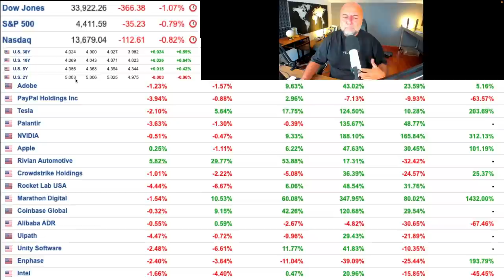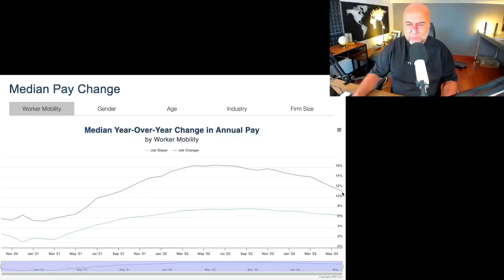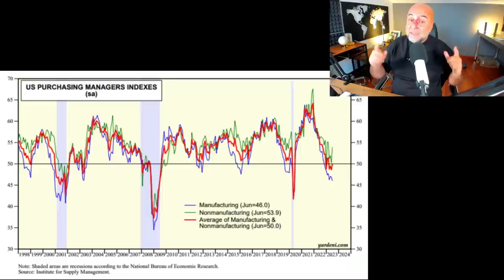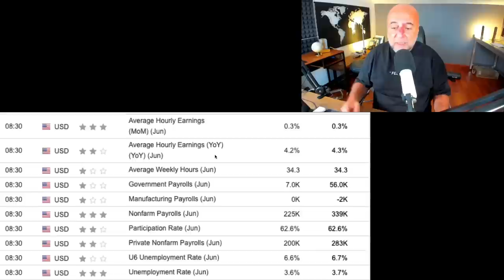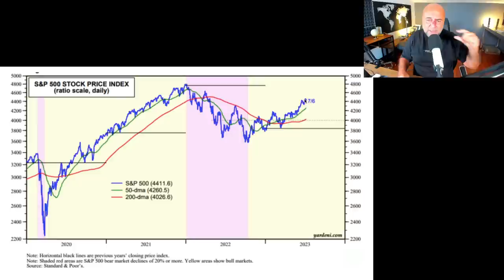Nasdaq Dün Neden Korktu, Bugün Ne Olacak?